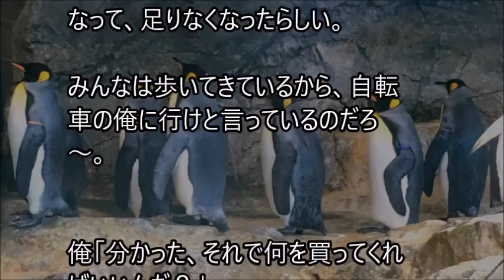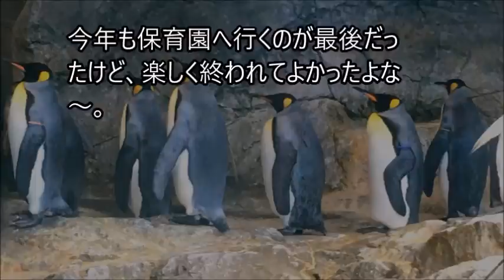俺と姪っ子のお付き合い－お迎え－その1749 Pick up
姉に姪っ子の世話を頼まれた弟とその姪っ子。２人の話を、まったりとつづった、その1749 Pick upです。